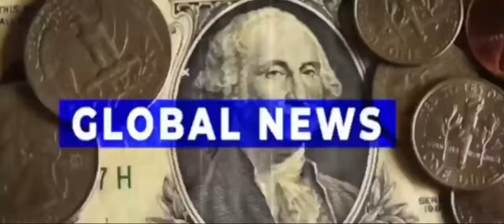मोदी भीख भी नहीं देगा हमको व्यापार करना तो भारत से दूर की बात || Pakistani media reaction video